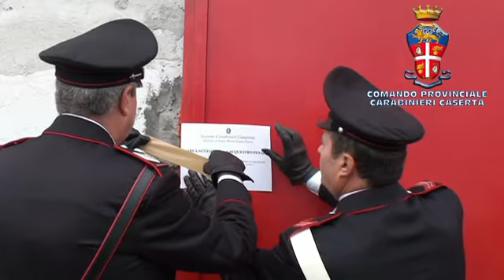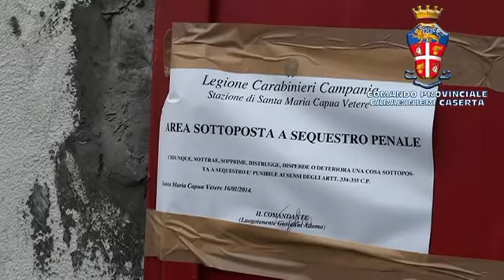Opificio clandestino scoperto a San Tammaro